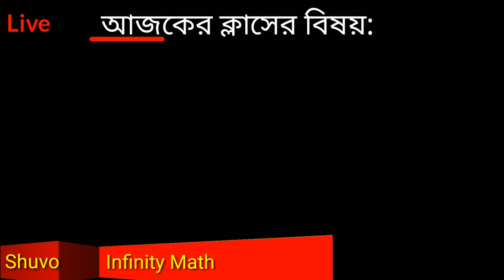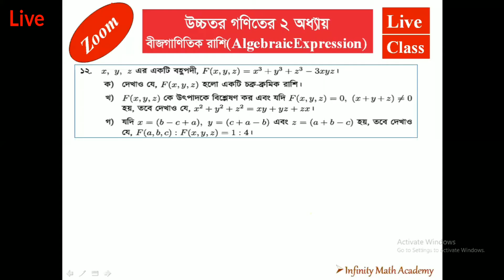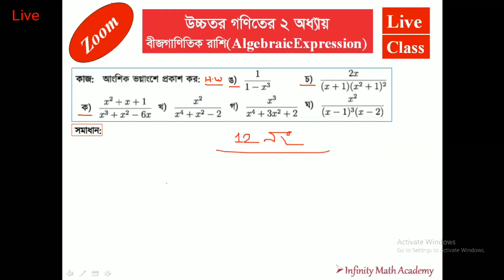নবম দশম শ্রেণির উচ্চতর গণিতের ২য় অধ্যায়|২য় Live Class|*2020*Infinity Math Academy***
Zoom এর মাধ্যমে সরাসরি ক্লাস করতে চাইলে যোগাযোগ করো:
Zoom I'd:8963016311 and password: 5gkybE
Class 9 রবি মঙ্গল বৃহস্পতিবার সকাল ১১ টায়।
Class 10 শনি সোম বুধ বিকেল ৫ টা ১০ এ Class start হয়।

প্রিয় শিক্ষার্থী তোমাদের কথা ভেবেই এই চ্যানেল টি করা হয়েছে। তাই প্রতি সপ্তাহে আশা করছি কমপক্ষে ২টি ক্লাস আপলোড করা হবে। তাই তোমাদের একটুকু ও যদি উপকার হয় তাহলে আমাদের সাথে
আমাদের উৎসাহ দিতে ভিডিওটি তে একটি Like দাও। আর শেয়ার করতে ভুলে যেও না।

motivational video,motivational speech,motivation,motivational,study motivation,online,
trance,distance learning,online learning,online class,online classes,online study point,limit,
limits,relationship,Relation,vector,anki vector,function,functions,range,domain

Infinity Math Academy#Vector Chapter Classes#